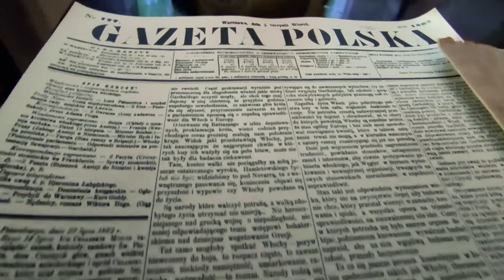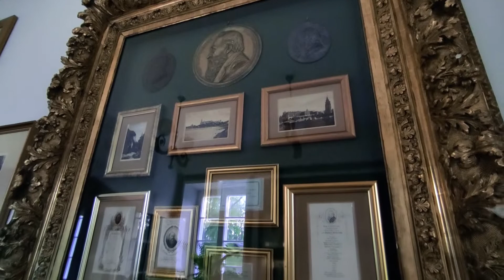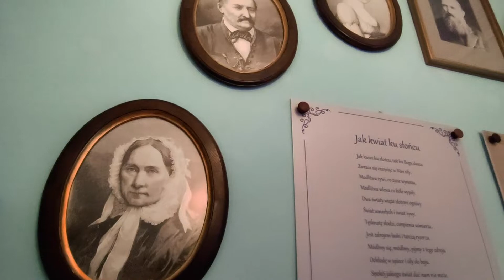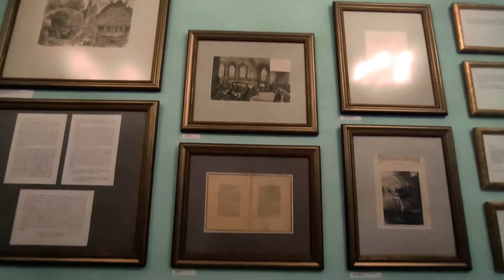Noc w muzeum Józefa Ignacego Kraszewskiego w Romanowie